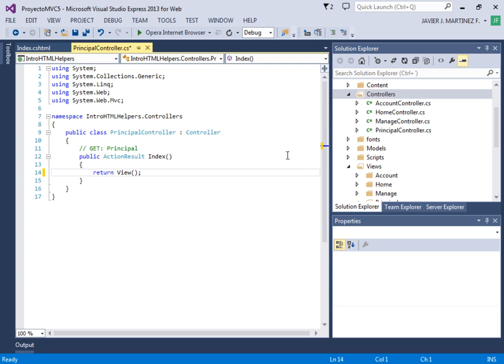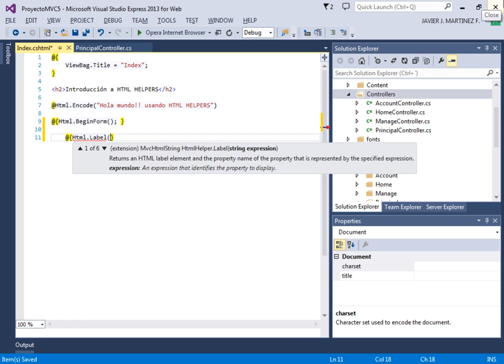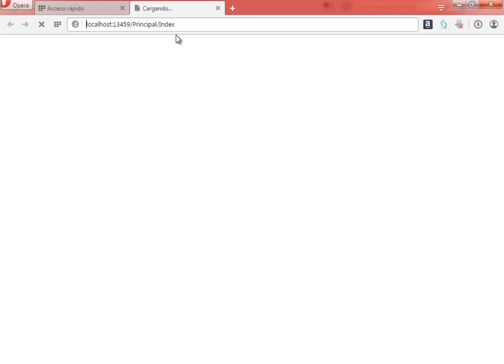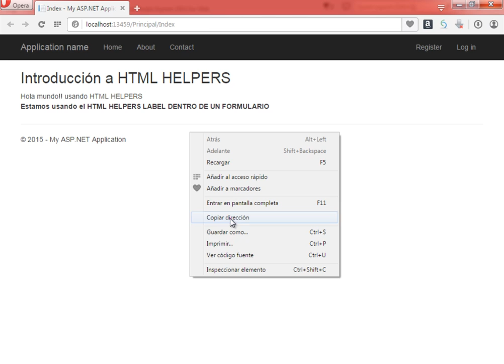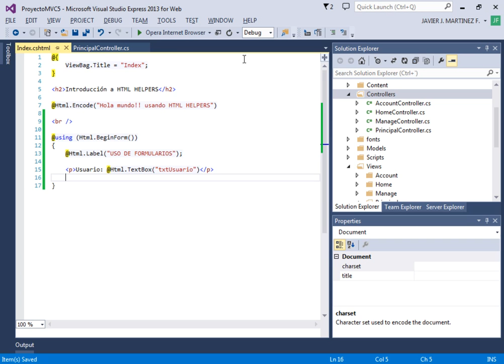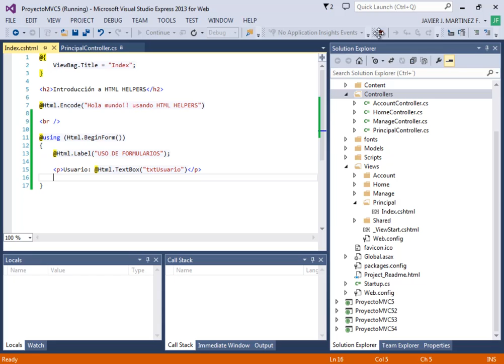CURSO DE ASP .NET MVC5 CON C# Y SQL SERVER - VIDEO 31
Continuamos viendo el uso de los HTML Helpers, esta vez con: @Html.BeginForm, @Html.Label, @Html.TextBox y @Html.EndForm. Estudiamos una variante, la mas usada del @Html.BeginForm.